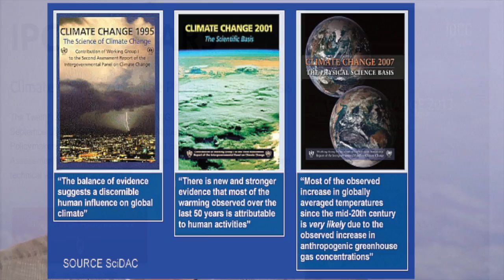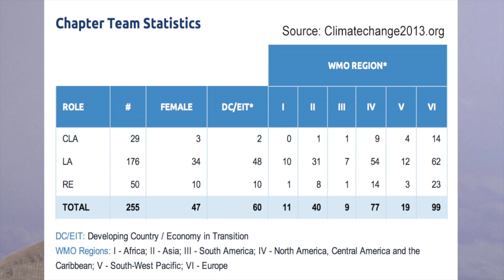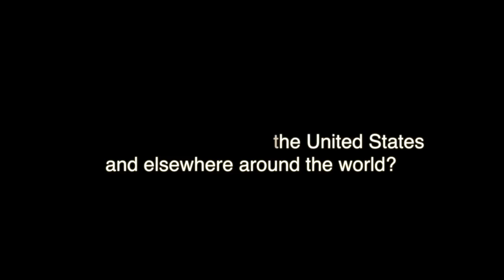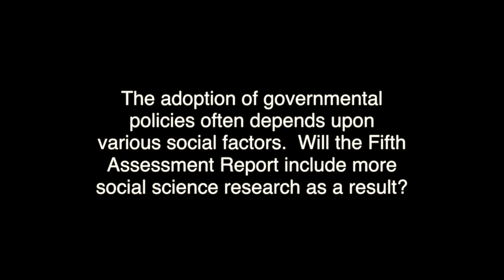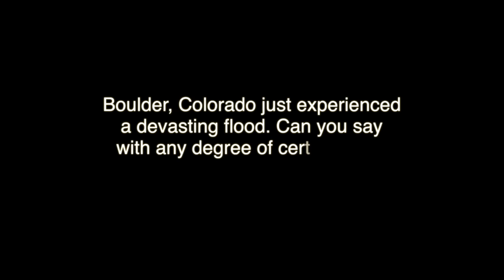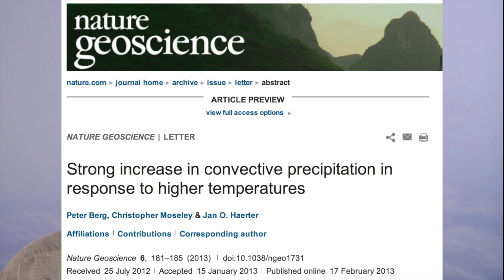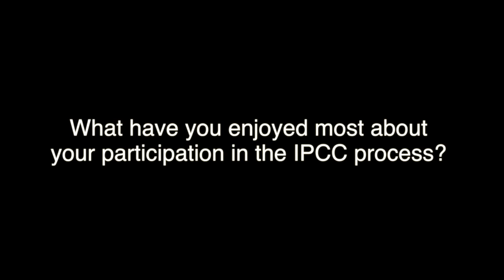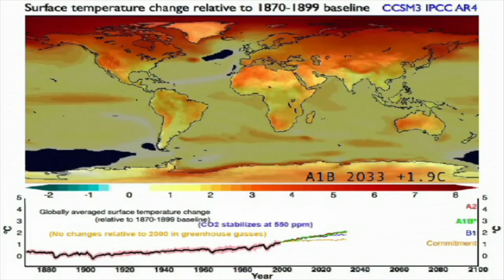The IPCC, Climate Change, Floods & More - Questions for Gerald Meehl (NCAR) - UConnect Interview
Gerald "Jerry" Meehl is a senior scientist at the National Center for Atmospheric Research. Like other scientists participating in the Intergovernmental Panel on Climate Change (IPCC), he donates his time to help prepare assessment reports involving hundreds of scientists from all around the world. The reports are requested by, prepared for, and used by about 150 countries.

Dr. Meehl has been either a contributing author, lead author, or coordinating lead author on all the reports of the IPCC's Working Group I, which assesses the physical science of climate change, since the first one in 1990. For the 2013 report, he served as a lead author on the near-term climate change chapter.

This video is recommended for educators and students who are interested in the IPCC process, the relationship between climate change and weather events, and/or  the personal perspective and experience of a physical scientist with a distinguished career.

Dr. Meehl was recognized for his work with the Jule G. Charney Award from the American Meteorological Society in 2009. He is an associate editor for the Journal of Climate, serves as vice-chair of the National Academy of Sciences/National Research Council Board on Atmospheric Sciences and Climate, and as co-chair of the Community Climate System Model Climate Change Working Group. Additionally, he is co-chair of the World Climate Research Programme (WCRP) Working Group on Coupled Models, the group that coordinates international global climate model experiments addressing anthropogenic climate change. He received his Ph.D. in climate dynamics from the University of Colorado.